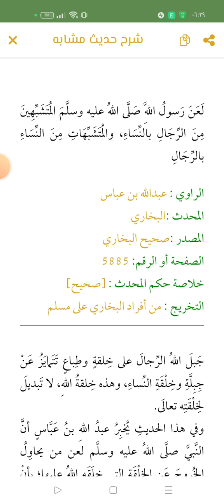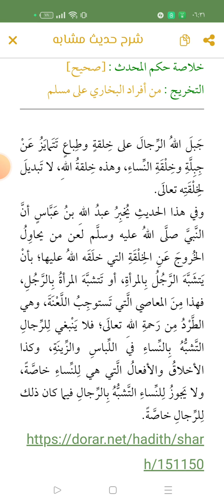لَعَنَ رَسولُ اللَّهِ صَلَّى اللهُ عليه وسلَّمَ المُتَشَبِّهِينَ مِنَ الرِّجَالِ بالنِّسَاءِ